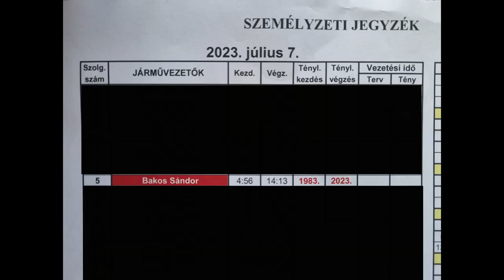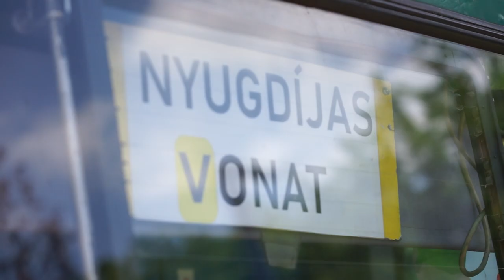Bakos Sándor utolsó napja nyugdíj előtt